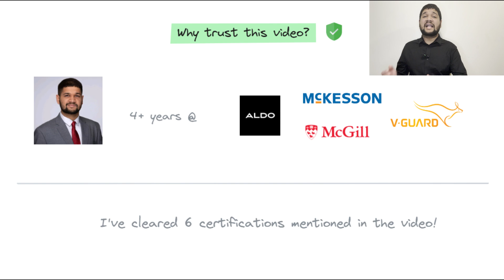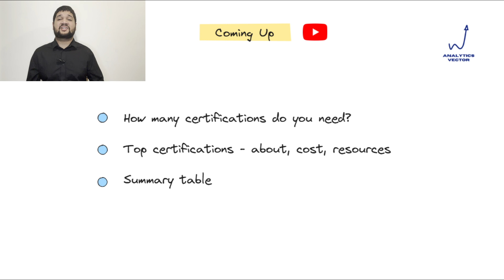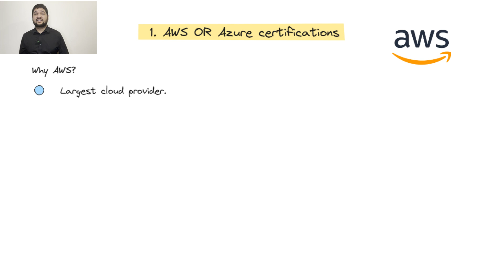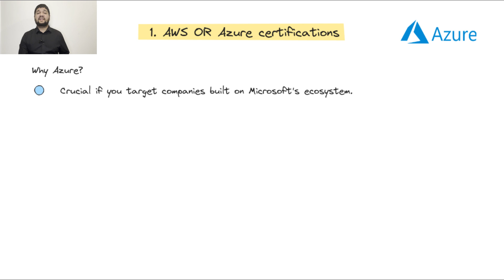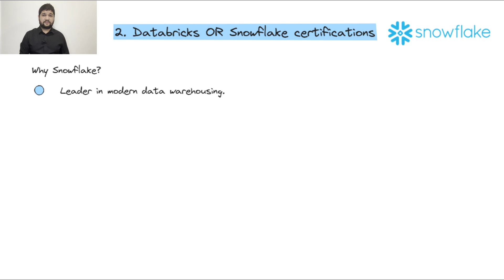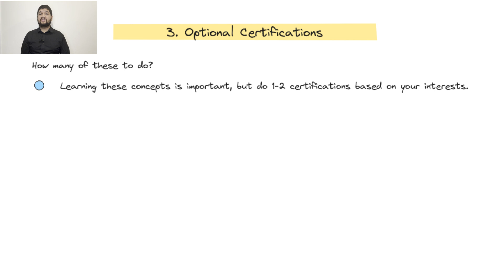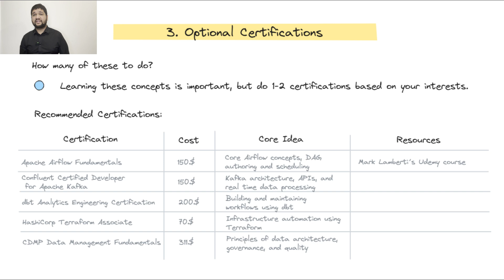10 BEST Certifications for Data Engineers in 2025 | AWS, Azure, Databricks & MORE (With Courses)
Are you ready to level up your career as a Data Engineer in 2025? This video breaks down the best certifications for data engineers, including AWS, Azure, Databricks, and Snowflake, tailored to boost your skills and job prospects. Learn which certifications are essential, like the AWS Certified Data Engineer Associate, Microsoft Azure Data Engineer Associate (DP-203), and Databricks Certified Data Engineer Associate, and discover optional ones to sharpen your expertise. We’ll also cover the best courses, resources, and insider tips to save time and money while preparing. Perfect for anyone exploring a data engineer roadmap, data pipelines, or preparing for certification exams!

What’s Inside:
0:00 Introduction
1:20 How many certifications to do?
1:55 AWS Certifications
3:30 Azure Certifications
4:20 Databricks Certifications
4:40 Snowflake Certifications
5:20 Airflow, Kafka, dbt, Terraform, Data Governance Certifications
6:30 Summary